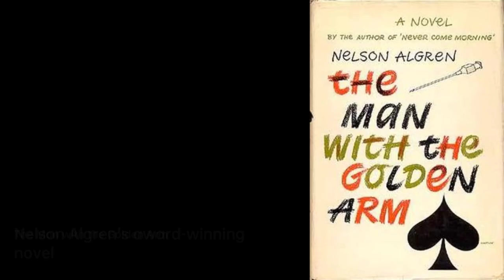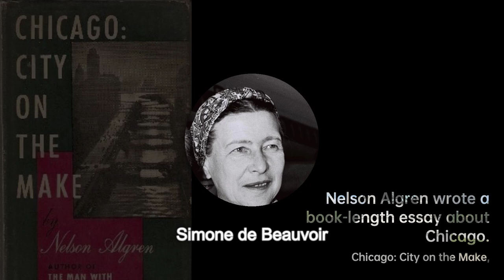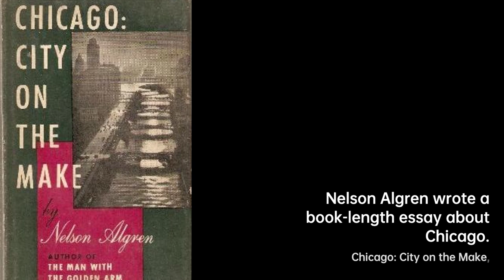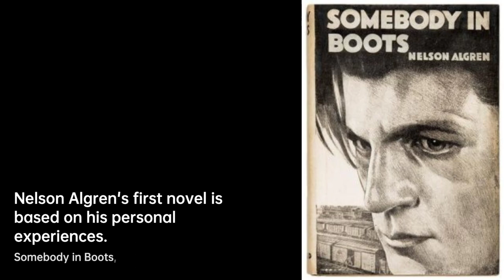Nelson Algren: Portraying the Unseen | Writers & Novelists Biography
Nelson Algren was an American writer. His 1949 novel The Man with the Golden Arm……